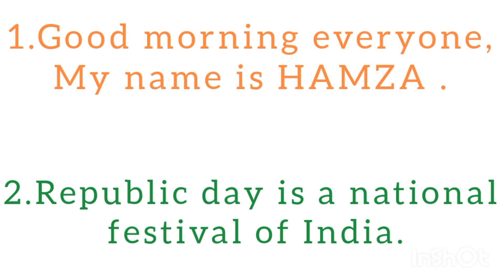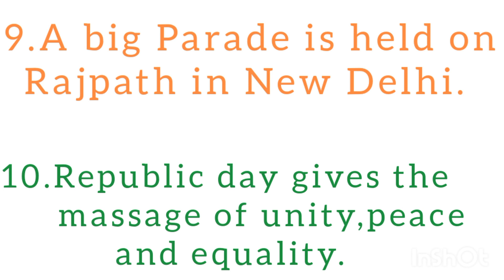26JANUARY 2025speech for Kids in English|SimpleSpeech On Republic Day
Republic day speech 26th January speech in English | Simple Speech On Republic Day In English 26th January 2023 speech In English
26th January speech
गणतंत्र दिवस भाषण

 Republic Day Speech in English for Kids Republic day Short speech 2023) Latest Republic Day Speech About this Video - Today, we are sharing Republic Day speech in English for kids/students. It can be used for essay on My favourite National festival as well.

This video can help students who are looking for information.

About 26th January in English. This speech is very simple
and easy to remember. The level of this essay is moderate so any students can write on this topic. This video
is generally useful for , class 1,class 2,

Speech on Republic day. Republic day 10 Lines for essay writing... Easy speech on 26th January Republic day. Speech on Republic day. It can be useful for school competition as well. This video can help students who are looking for information on Republic day... The level of this video is moderate so students can easily remember points...

Few lines about republic day in English for kids short speech on 26th January in English for Kids. Republic day Simple Speech.

गणतंत्रदिवस

Write an speech on republic day in english Speech on republic day in english (26 January speech) writing

How to deliver speech on republic day Speech on republic day in english for students 2023